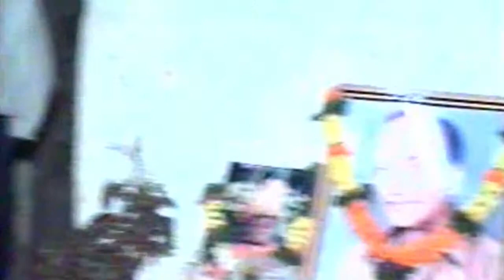Thar Mata Thar - Master Ranjhan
SUFI KAVI MASTER RANJHAN - Thar Mata